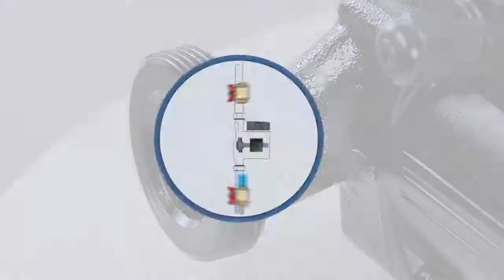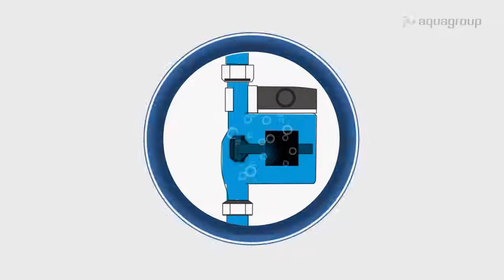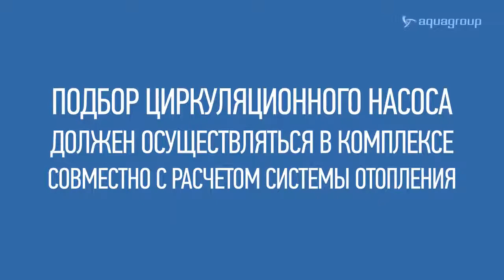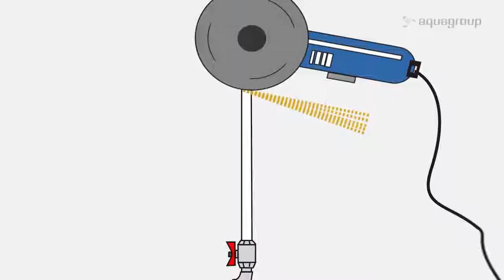Обзор циркуляционных насосов Aquario серии AC для отопления